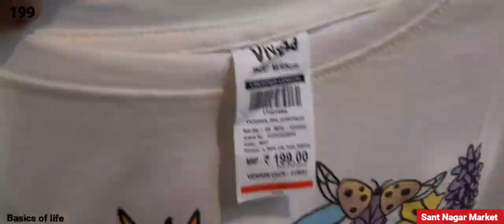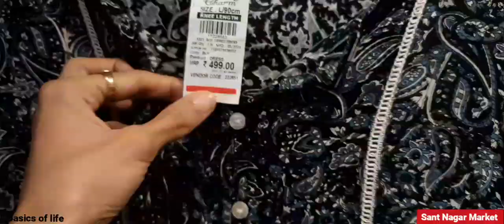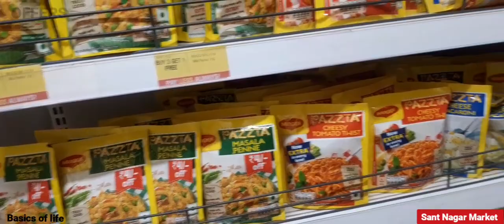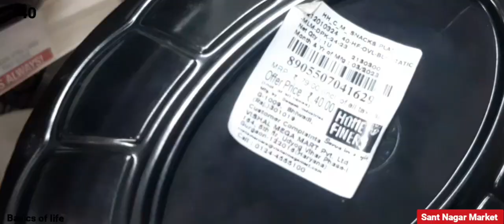😱Sant Nagar Market Burari , Part 2 🤩 Vishal Mega Mart Collection Cheap price🤩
Hello Everyone,

Today in this video, 😱Sant Nagar Market Burari , Part 2 🤩 Vishal Mega Mart Collection Cheap price🤩

You Can buy these things directly from our Amazon Store-

Products we use(you can shop)👇:

Mamaearth Rice Face wash (240rs. for 100ml)

Tripod to make videos (Under 499)

Mamaearth ubtan Face wash for Tan Removal 150 ml

Insight Non Transfer Lip Color

Insight Non Transfer Lip Color, Matte Finish, 4ml (01 Joyfull)

Collar Mic Voice Recording Filter Microphone for YouTube Smartphone-

Tygot Big LED Ring Light for YouTube Video, 10" inch Ring Light with 7 Feet Long Foldable and Lightweight Tripod Stand

YouTube Pillow

YouTube Printed Black T-Shirt

YouTube Coffee Mug

Video edit and Backgroud Music by Video Guru